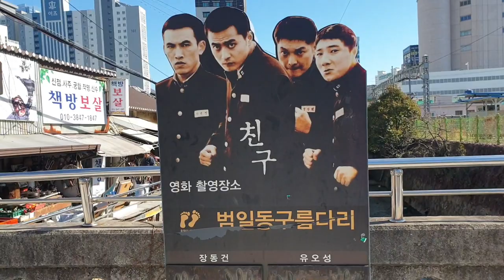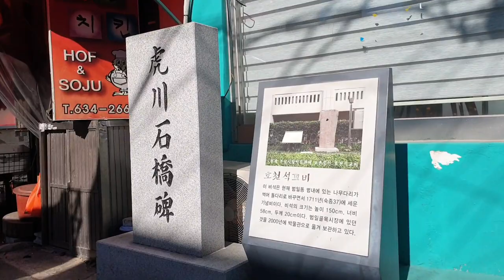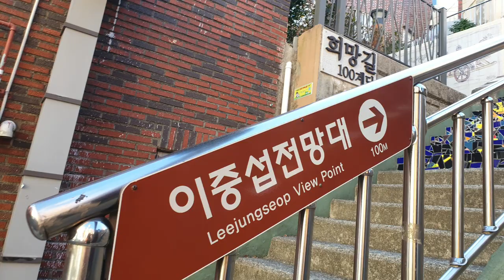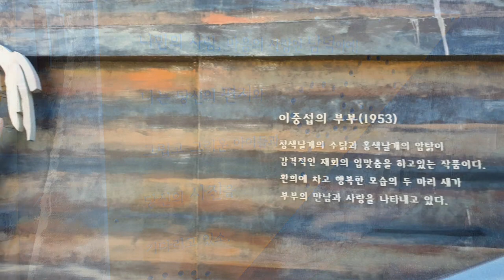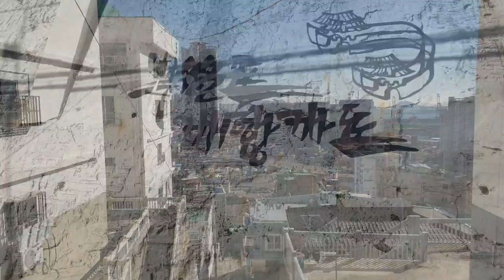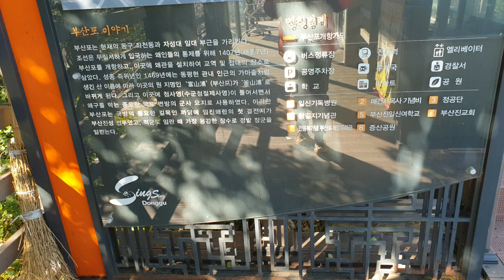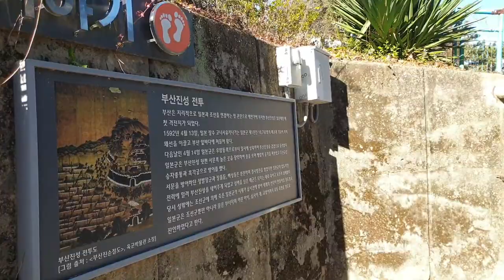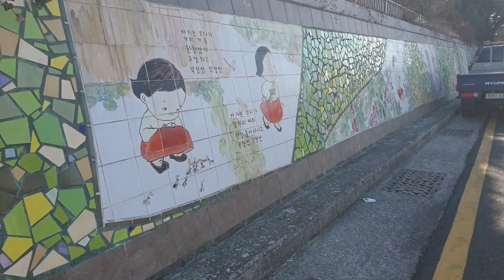🇰🇷친구 영화촬영지 구름다리☆10 ♡이중섭거리 100계단 걷기여행 WALKING TOUR🚶‍♂️